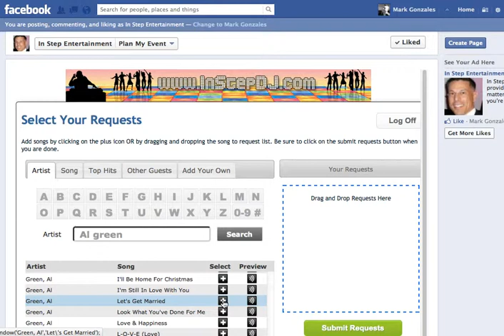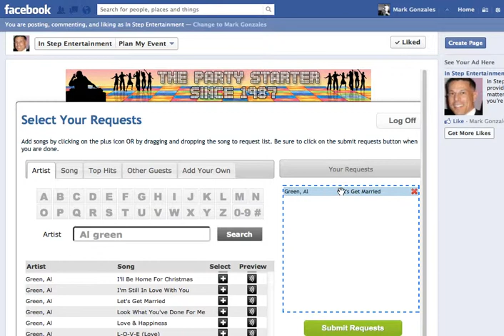Tutorial - Guest Request For Playlist